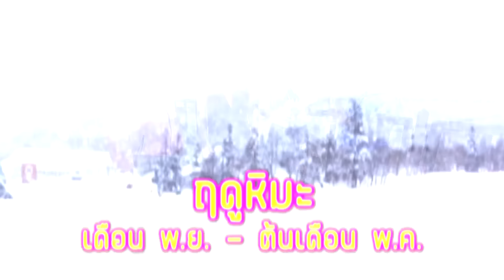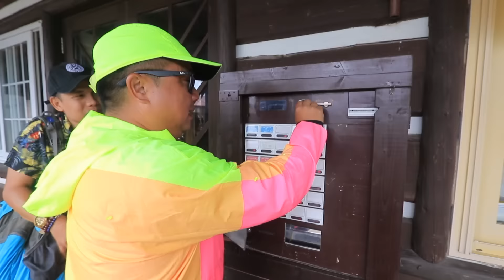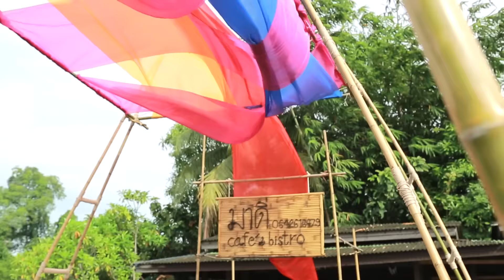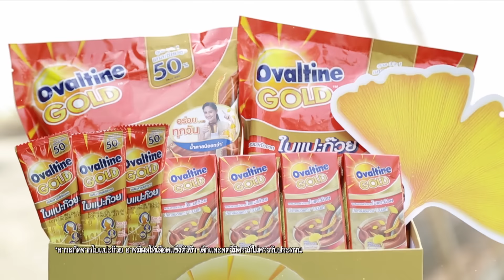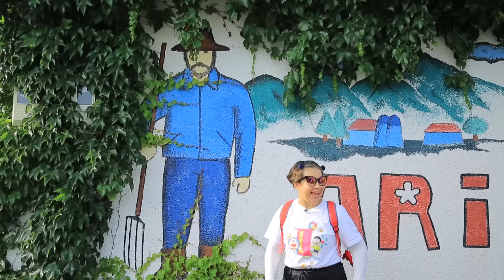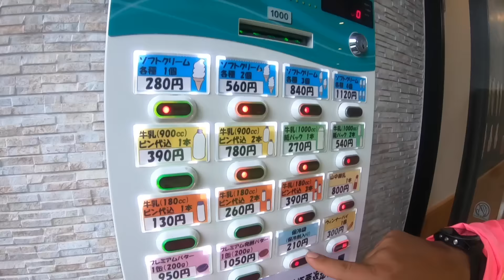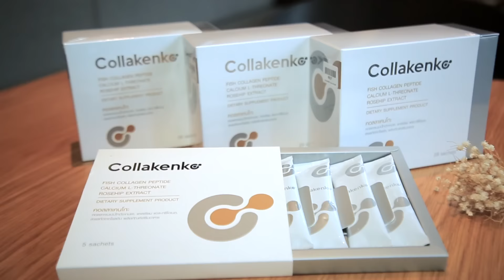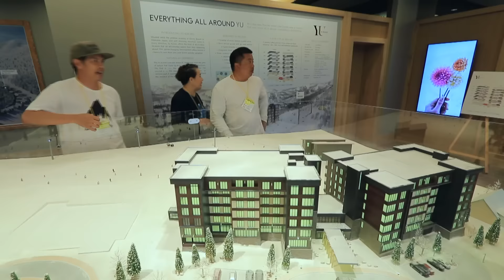ฮอกไกโด Part 2 แหม่มบ๊อบ Let's go EP.085 - Hokkaido Japan Part 2 MamBob Let's go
แหม่มบ๊อบคอนนิจิวะ ฮอกไกโด ประเทศญี่ปุ่น • พาบุกสวนของชาวญี่ปุ่นกันแบบถึงแก่น • ชมคอนโดหรูที่ฮอกไกโดที่คนไทยสามารถเป็นเจ้าของได้ • อาทิตย์นี้ 11 โมง พลาดไม่ได้เลยน้าา แหม่มบ๊อบเล็ตสโกทุกวันอาทิตย์11โมงช่องgmm25 • ไม่พลาดทุกการอัปเดตกดติดตาม Subscribe ได้เลยจร้า •

ติดตามชมรายการ "แหม่มบ๊อบ Let's go" ทุกวันอาทิตย์
• ช่อง GMM25 เวลา 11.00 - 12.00 น.
• YouTube : MamBob TV เวลา 18.00 น.
• Facebook Fanpage : MamBob Let's Go - แหม่มบ๊อบเล็ตสโก